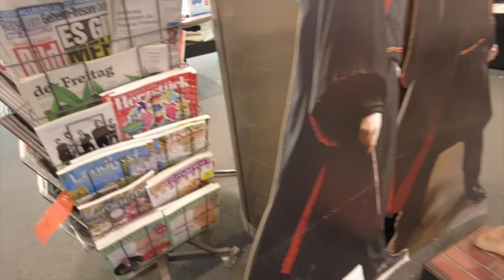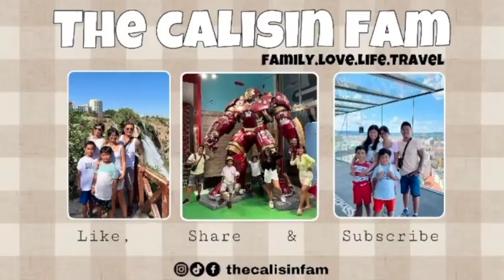Back to reality na nman hatid sundo I Back to school I Vacation is over I THE CALISIN FAM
Editor: iMovie
Thumbnail: PicsArt